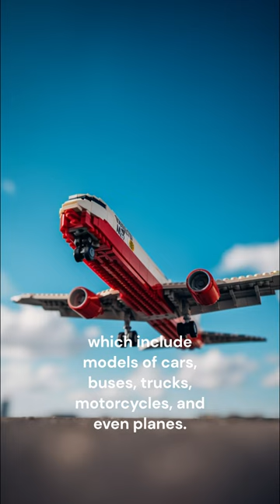It’s Not Who You Think | The World’s Largest Tire Manufacturer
Are you aware of who the world’s largest tire manufacturer is? LEGO is the world’s largest tire manufacturer, producing about 320 million tires per year. That’s more than any other tire company in the world. The tires are made for various vehicles in the LEGO sets, which include models of cars, buses, trucks, motorcycles, and even planes. The Guinness World Records office claims that LEGO tires “do fit all descriptions of a standard tire” and that the “rubber compound used for the LEGO products would not be out of place on a domestic car.”